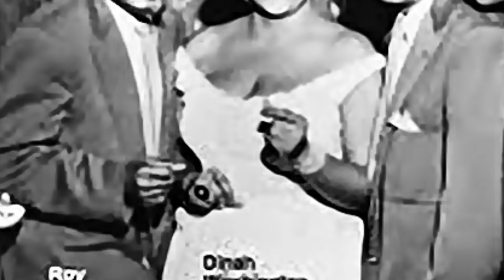The Robins - Smokey Joe's Cafe (1955)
US R&B Charts No. 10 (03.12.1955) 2 Weeks

No Charts Entry

The Robins were a successful and influential American R&B group of the late 1940s and 1950s, one of the earliest such vocal groups who established the basic pattern for the doo-wop sound. They were founded by Ty Terrell, and twin brothers Billy Richards and Roy Richards. Bobby Nunn soon joined the line-up. They began their career as the Bluebirds but switched to recording as the Robins in May, 1949. In 1955, the group disagreed over whether to remain on the West Coast or sign with Atlantic Records and move to the East Coast. This led to a split within the group. Music producers and songwriters Jerry Leiber and Mike Stoller took former Robins members Nunn and Carl Gardner, recruited singers Leon Hughes and Billy Guy, and formed the Coasters. The founding Richards brothers and Tyrell continued to record as the Robins until 1961.

The Robins waren eine schwarze Doo-Wop-Band, die in der ersten Hälfte der 1950er Jahre zwei größere Hits zu verzeichnen hatte.
Die Band formierte sich 1947 unter dem Namen A Sharp Trio und erhielten ein Engagement in Johnny Otis' Barrelhouse Club in Los Angeles. Terrell „Ty Terrell“ Leonard (Tenor), Billy und Roy Richards (Bariton) waren die Gründungsmitglieder. Auf Wunsch von Otis wurde die Gruppe durch Bobby Nunn (Bass) ergänzt, und sie traten nun unter dem Namen The Four Bluebirds auf. Im Jahre 1949 erfolgte die Umbenennung in The Robins. Eine erste Single, die jedoch erfolglos blieb, erschien im September 1949 bei Aladdin Records mit dem Titel Don't Like The Way You're Doing. Kurz darauf wechselte die Gruppe zu Savoy Records. Daraus entstand Ende 1949 die Aufnahme des Songs If It's So Baby. Die Single erreichte Ende Januar 1950 Platz 10 der R&B-Juke-Box-Charts und Platz 14 der R&B-Bestseller-Charts. Anfang Februar 1950 platzierte sich der Titel Double Crossing Blues des Johnny Otis Quintetts in den R&B-Charts, gesanglich begleitet wurde das Quintett von den Robins und Little Esther. Die Single erreichte Platz 1 der R&B-Bestseller-Charts, den sie neun Wochen lang belegte, und blieb 22 Wochen unter den R&B-Top10. 1950 nahmen die Robins noch zwei weitere Singles als Begleitchor mit Little Esther für Savoy auf. Nach vier weiteren Singles als Robins, die alle erfolglos waren, wechselte die Gruppe zu RIH (Recorded In Hollywood)-Records, wo 1951 drei weitere Singles erschienen, darüber hinaus zwei Singles als Begleitgruppe von Maggie Hathaway. Im gleichen Jahr erschien eine Single der Robins bei RPM Records, wobei sie auf dem Cover als The Nic Nacs firmierten. Ebenfalls 1951 nahmen sie den Titel That's What The Good Book Says für Modern Records auf, es war der erste Titel von Jerry Leiber und Mike Stoller, der als Schallplatte herausgebracht wurde. Im Dezember 1951 veröffentlichte Aladdin auf seinem Sublabel Score eine alte Aufnahme der Robins mit dem Titel Round About Midnight. Nachdem die Gruppe 1952 ohne Plattenvertrag war, bekam sie 1953 einen Ein-Jahres-Vertrag bei RCA Records; nach sechs Singles, die alle nicht erfolgreich waren, wurde der Vertrag mit den Robins nicht verlängert.

1954 stießen Carl Gardner und Graham Chapman zur Band, die seit Juni 1954 beim neu von Leiber und Stoller gegründeten Spark Label unter Vertrag war. In den sechs Jahren ihres Bestehens hatten die Robins für neun verschiedene Label Platten aufgenommen. Ihre erste Aufnahme bei Sparks Records war Riot In Cell Block #9, ein lokaler Verkaufserfolg an der US-Westküste. Im Frühsommer 1955 nahmen die Robins einen von Jerry Leiber und Mike Stoller geschriebenen Song auf, der auf Spark Records veröffentlicht wurde: Smokey Joe's Cafe. 1955 verkauften Leiber und Stoller ihre Plattenfirma Spark Records und gingen als Komponisten- und Produzententeam zu Atco. Im August des Jahres wurde die Single erneut, diesmal unter der Katalognummer Atco 6059 und mit der B-Seite: Just Like A Fool, veröffentlicht. Die Single erreichte Platz 10 in den R&B-Juke-Box-Charts und Platz 13 in den R&B-Bestseller-Charts. Kurzzeitig konnte sich die Single auch in den Billboard-Pop-Charts auf 79 platzieren.

Noch im gleichen Jahr entschlossen sich Gardner und Nunn, die Robins zu verlassen, um eine neue Band, die Coasters, zu gründen, die bei Atco einen Plattenvertrag erhielt. Die restlichen Robins, nunmehr verstärkt durch H. B. Barnum von den Dootones, entschieden sich, an der Westküste zu bleiben. Sie erhielten einen Vertrag bei Whippett Records, einem neu gegründeten Label in Los Angeles, das Gene Norman gehörte. Auf dem Label erschienen von 1956 bis Mitte 1958 sieben Singles, die jedoch keinen Erfolg hatten.
Nachdem die Robins noch bei Knight Records, Arvee Records und Gone Records unter Vertrag waren, lösten sie sich 1961 auf.